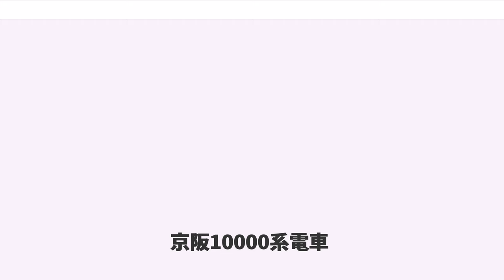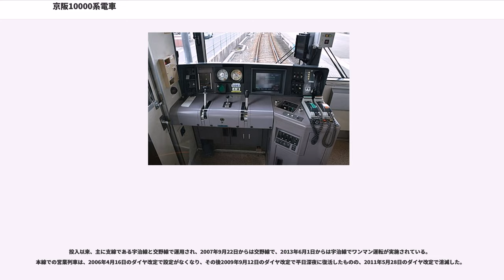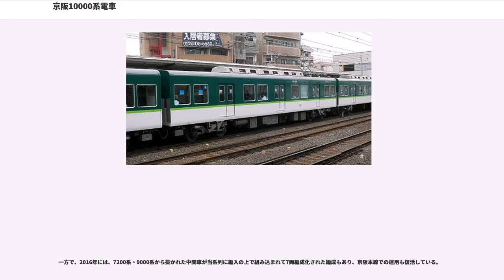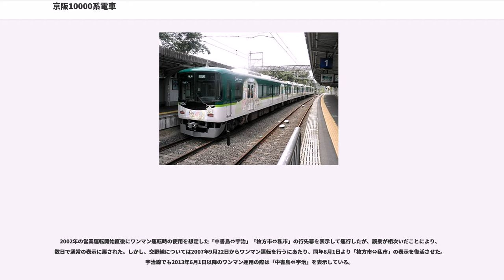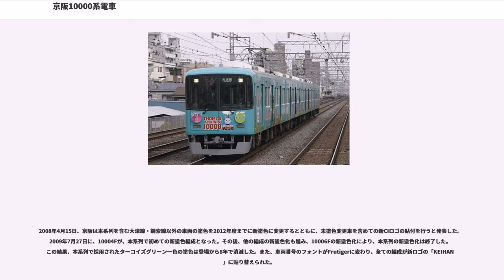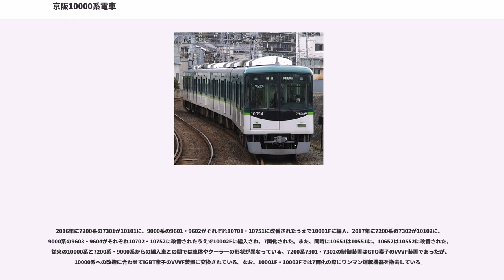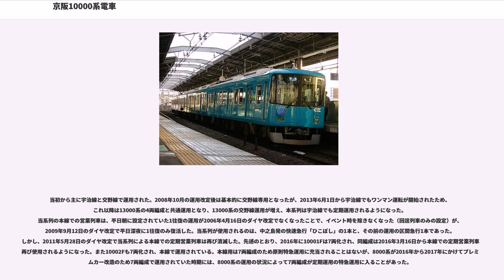京阪10000系電車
京阪10000系電車（けいはん10000けいでんしゃ）は、2002年（平成14年）4月15日に営業運転を開始した京阪電気鉄道の通勤形電車。

本系列は、老朽化が目立ってきた1900系や2600系0番台の置き換えおよび将来の支線でのワンマン運転の実施を目的として投入された。まず、2002年3月から4月にかけて4両編成3本が製造された。続いて、2006年4月16日のダイヤ改正に合わせて、4年ぶりの増備車である第4 - 6編成が投入された。この増備車は、一部の装備が2002年に製造された車両とは異なっている。2002年製造車からの主な変更点は後述の車内灯カバーの省略の他に、側面窓枠が黒色になり、側面扉の引手が片側だけになった。

投入以来、主に支線である宇治線と交野線で運用され、2007年9月22日からは交野線で、2013年6月1日からは宇治線でワンマン運転が実施されている。本線での営業列車は、2006年4月16日のダイヤ改定で設定がなくなり、その後2009年9月12日のダイヤ改定で平日深夜に復活したものの、2011年5月28日のダイヤ改定で消滅した。

当系列が2006年までに24両製造された後、新車として投入される車両は2代目3000系および当系列をベースに3000系の意匠も取り込んだ13000系に移行しており、6000系から続いた大型非常扉を採用した車両は当系列が最後となっている。

一方で、2016年には、7200系・9000系から抜かれた中間車が当系列に編入の上で組み込まれて7両編成化された編成もあり、京阪本線での運用も復活している。

ワンマン運転を実施することを見据えて自動車内放送装置を準備工事としていたが、これについては2007年夏以降で本工事を実施した。実施済み列車は開扉予告放送のフレーズが「左（右）側のドアが開きます」から「左（右）側のとびらを開けます」に変更されている。ワンマン表示は日本では希少である英文表示「Conductorless」を併記したものである。この表示は跳ね上げが可能であり、他の路線で使用される場合や、交野線でも早朝のツーマン運転の場合、および回送の際にはワンマン表示は跳ね上げられる。なお、自動放送は交野線・宇治線普通列車の放送のみの収録であり、他線での運用の際は自動放送を使用しない。また、10001Fは後述の7両編成化の際にワンマン運転装置を撤去している。

2002年の営業運転開始直後にワンマン運転時の使用を想定した「中書島⇔宇治」「枚方市⇔私市」の行先幕を表示して運行したが、誤乗が相次いだことにより、数日で通常の表示に戻された。しかし、交野線については2007年9月22日からワンマン運転を行うにあたり、同年8月1日より「枚方市⇔私市」の表示を復活させた。宇治線でも2013年6月1日以降のワンマン運用の際は「中書島⇔宇治」を表示している。

2008年4月15日、京阪は本系列を含む大津線・鋼索線以外の車両の塗色を2012年度までに新塗色に変更するとともに、未塗色変更車を含めての新CIロゴの貼付を行うと発表した。2009年7月27日に、10004Fが、本系列で初めての新塗色編成となった。その後、他の編成の新塗色化も進み、10006Fの新塗色化により、本系列の新塗色化は終了した。この結果、本系列で採用されたターコイズグリーン一色の塗色は登場から8年で消滅した。また、車両番号のフォントがFrutigerに変わり、全ての編成が新ロゴの「KEIHAN 」に貼り替えられた。

2016年に7200系の7301が10101に、9000系の9601・9602がそれぞれ10701・10751に改番されたうえで10001Fに編入、2017年に7200系の7302が10102に、9000系の9603・9604がそれぞれ10702・10752に改番されたうえで10002Fに編入され、7両化された。また、同時に10651は10551に、10652は10552に改番された。従来の10000系と7200系・9000系からの編入車との間では車体やクーラーの形状が異なっている。7200系7301・7302の制御装置はGTO素子のVVVF装置であったが、10000系への改造に合わせてIGBT素子のVVVF装置に交換されている。なお、10001F・10002Fでは7両化の際にワンマン運転機器を撤去している。

当初から主に宇治線と交野線で運用された。2008年10月...